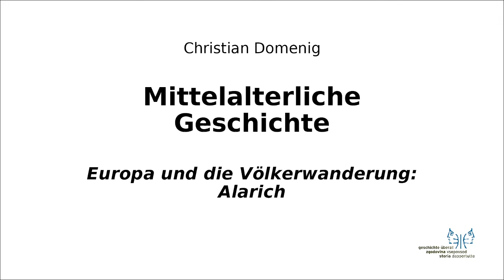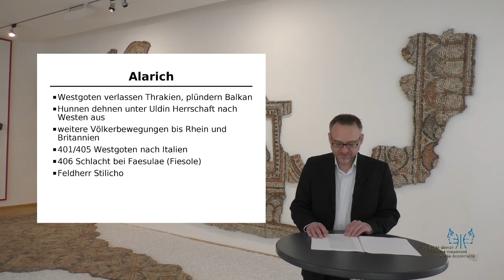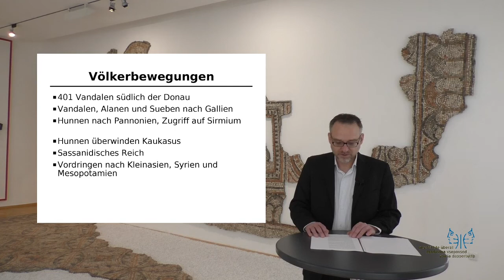Mittelalter I 3 Alarich